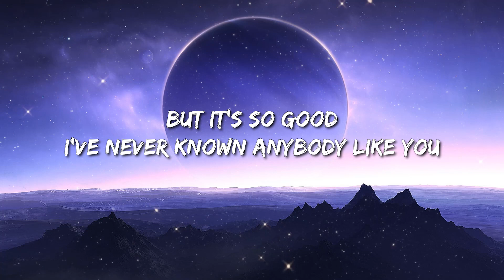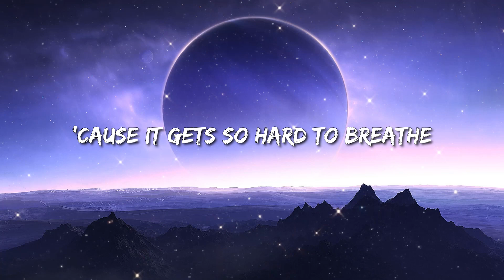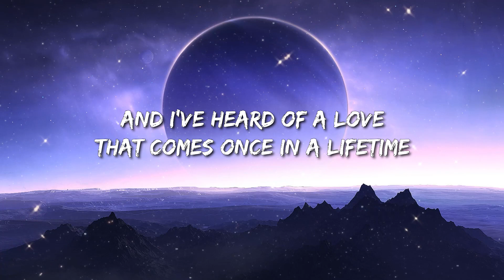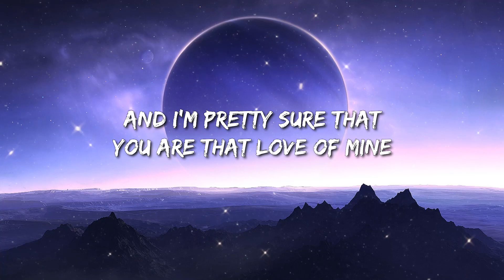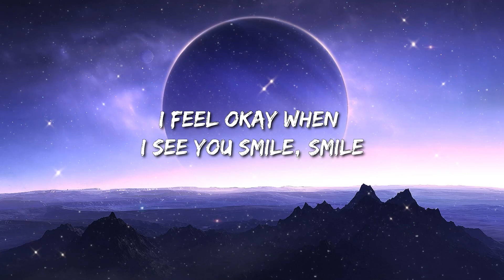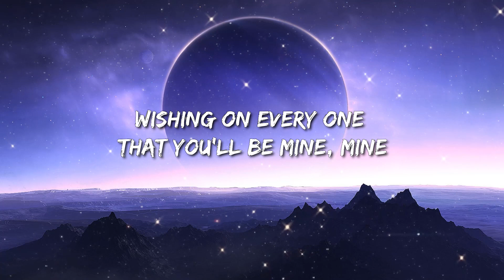Ruth B. - Dandelions (Lyrics) - Jung Kook Featuring Latto, Ice Spice, Grupo Frontera, Kaliii, Kaliii